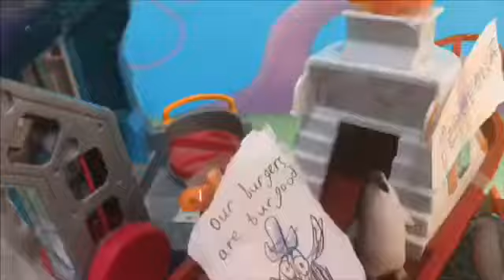ruben the orca S2E9: fast food vs slow food